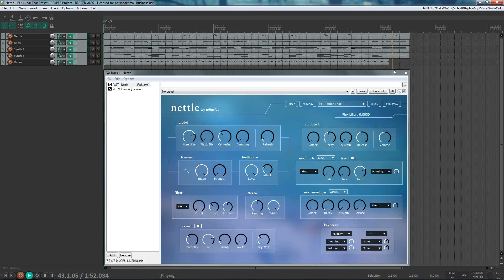KVR Developer Challenge 2021 - Nettle - PLK Lunar Tear Preset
Nettle is a software instrument that explores the unique
and relatively under-explored world of scanned
synthesis. The timbre of the sounds you create
constantly evolve, as the waveform produced is made by
tracing (scanning) the positions of masses that are
always in motion. These masses are set into motion
when you press a key on your MIDI controller - this
simulates the action of a hammer striking the
connection of masses. Through the user's manipulation
of the masses, the springs that connect them, and the
hammer that excites them, a wide range of dynamic,
almost sentient, sounds are possible.
Features include:
32-voice polyphony.
Fully automatable knobs.
Filter (low-pass, high-pass) and reverb available for
signal processing.
Four LFOs and ADSRs available for modulation,
along with two sources for modulation via your MIDI
controller.
Built-in presets, as well as the ability for users to
save and modify their own presets.
A randomize button.
Nettle can be downloaded from my website as well as
and feedback.